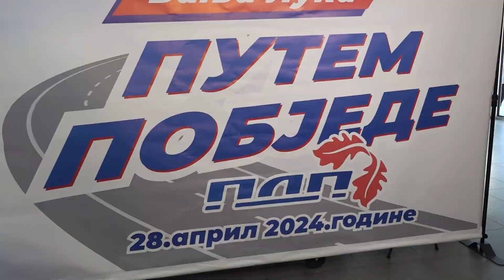Draško Stanivuković kandidat PDP-a za gradonačelnika Banjaluke - 29.04.2024.